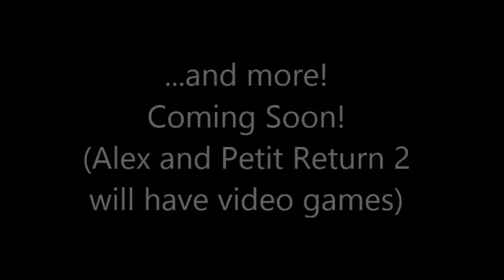Alex and Petit Return! - Official Trailer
Official Trailer (Mason, 4/4/2014) (Mason, 6/6/2017)

Changes by Mason:
-Masked voices. [Note: Not subtitled because the video used has been subtitled many times already.]